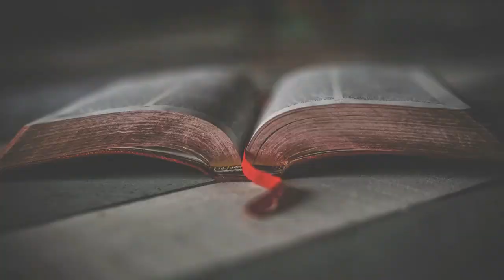Eskem ka mouri konsa jame - Past Uguentz Elisse